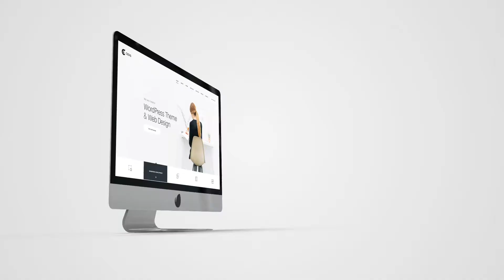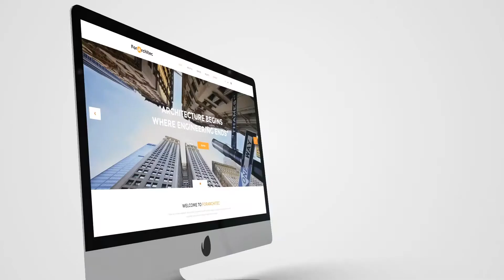Website Presentation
Easy Customize
PDF Tutorial
Color Control
16 Media Placeholders
22 Text Placeholders